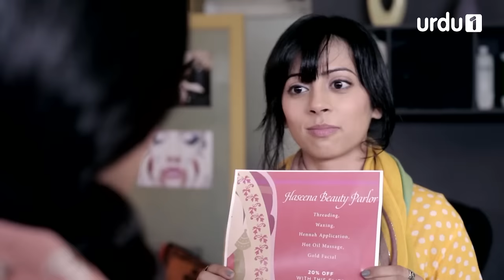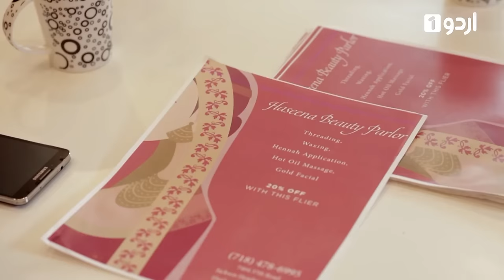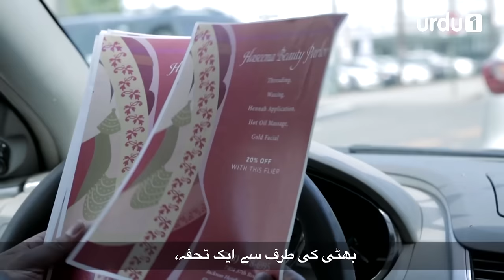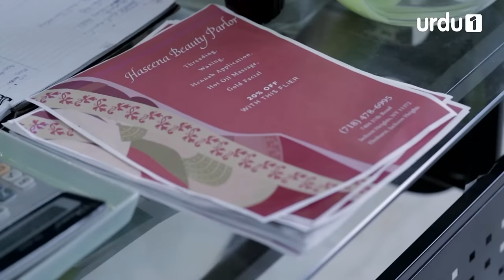Jackson Heights - Episode 3 | Urdu 1 Dramas | Aamina Sheikh, Adeel Hussain